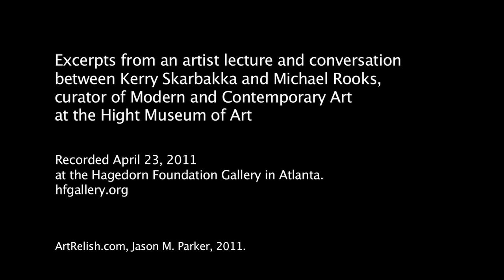Kerry Skarbakka at Hagedorn Foundation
Excerpts from Kerry Skarbakkaapos;s artist lecture and discussion with Michael Rooks, curator of modern and contemporary art at the High Museum of Art, at the Hagedorn Foundation Gallery in Atlanta.